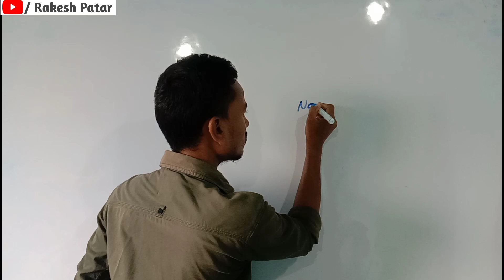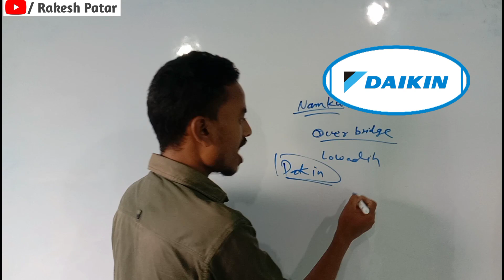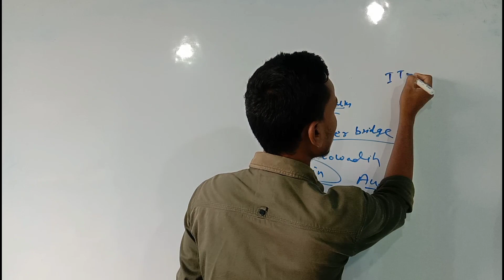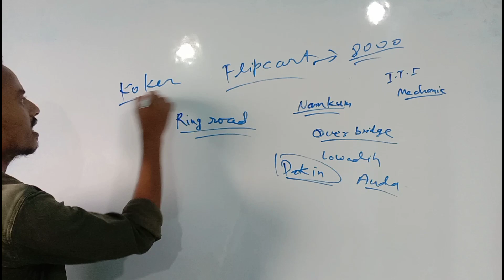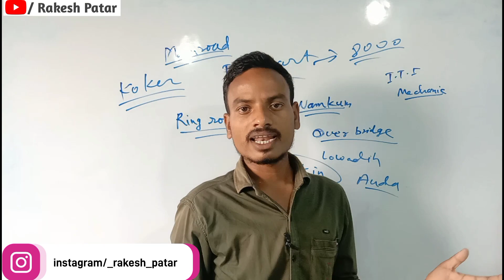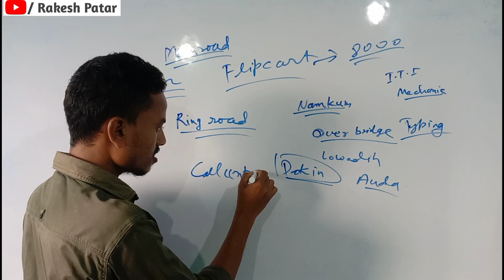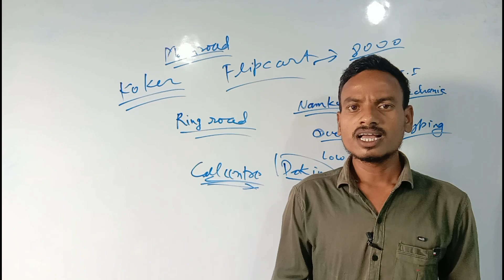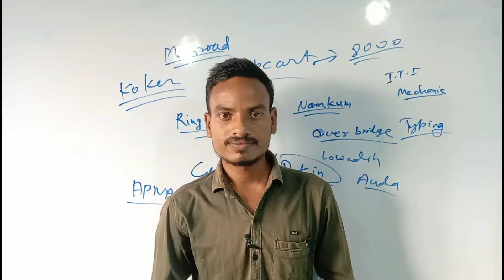Ranchi me Job Kaise Payen || Ranchi me Job Kahan Milta Hai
Job in Ranchi || Ranchi me Job Kahan Milta Hai ||

इस वीडियो में हमलोग "रांची में नौकरी कहां मिलता है" के बारे वर्णन किए हैं।
इस चैनल में विद्यार्थियों को सही मार्गदर्शन, विशेष स्टोरी आगे बढ़ने के तरीके के बारे जानकारी प्राप्त करते हैं,